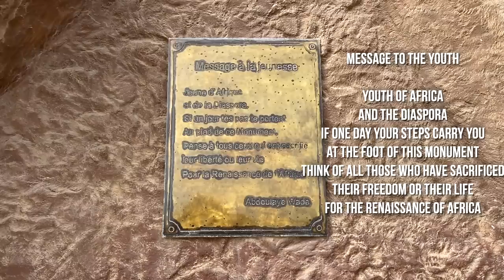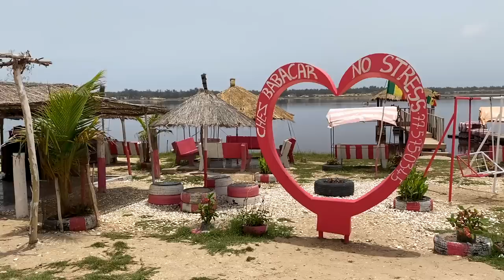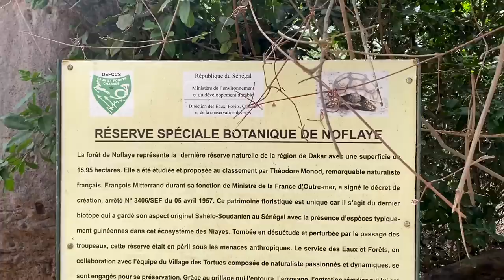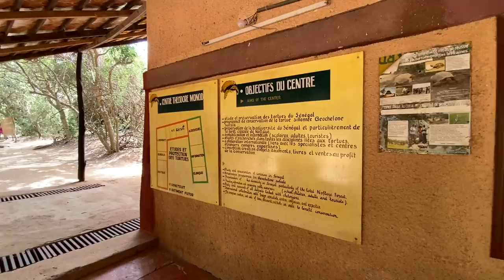Motovlog Senegal: BEST PLACES to See in DAKAR 🇸🇳 [S2 - E26]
It is day 88 of our Guinness World Record attempt to become the Youngest Pair to Circumnavigate the Globe by Motorcycle! In this episode we become real tourists and take a moto-tour to explore the sights of Senegal's capital city, Dakar 🤩 From the tallest monument in Africa to a village full of tortoises! 🏍😁🇸🇳

00:00 - Intro
01:34 - Our Route for Today
02:05 - Let's Hit the Road!
03:20 - Stuck in the Traffic of Dakar 😩
04:28 - Awesome Ride 😎
05:14 - Arriving at The African Renaissance Monument
07:32 - Heading to Our Next Point Of Interest
09:06 - Welcome to Lac Rose!
10:29 - Lavi and Ollie are on a Boat 🛶
12:33 - The Crazy (and Impressive) Salt Workers 😮
13:22 - Look at Our Healthy Lunch 😋
16:07 - Crazy Cows 🐮
16:23 - Arriving at the Village of the Tortoises!
22:08 - Our Last Leg of The Day
23:14 - Please Turn Here
24:30 - Wrong Place!
25:04 - Thank You For your Help 😊
26:03 - Lavi Has to Walk ... Again 😂
27:36 - Come On Ollie, You Can Do It!
28:10 - Evening Vlog

Lapel Mics
Vlogging Mic

⛺️ CAMPING EQUIPMENT⛺️
Sleeping Mats